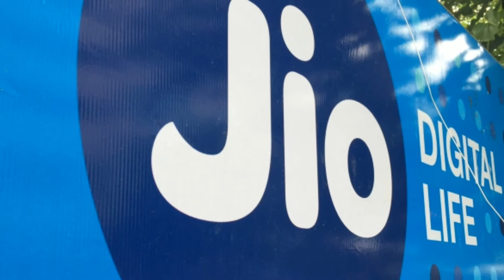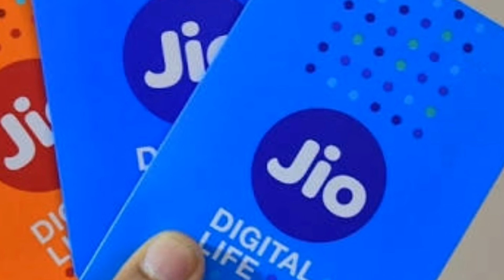JIO SUMMER SURPRISE OFFER |FREE TILL 30 JUNE | 3 MONTH FREE FOR PRIME MEMBERS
Hey HapppY unlimited maja udavoo..
till 30 june tak prime valo.those who recharge of 303 they are only getting this benefit so recharge of 303 and get 3 months free.